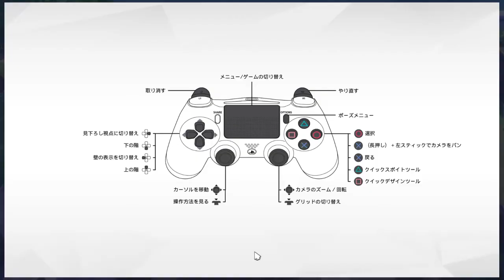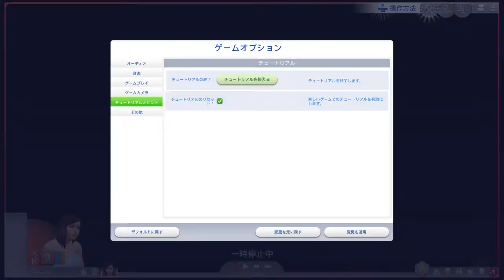The Sims 4_20200209PSPLUSフリープレイ チュートリアル後半 家無くなって終了